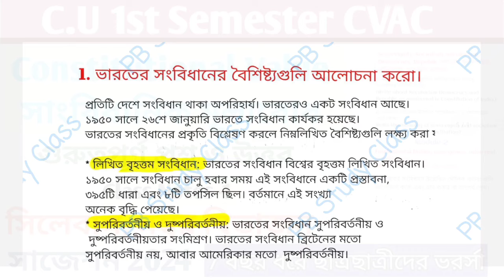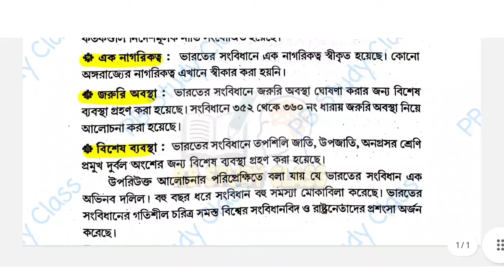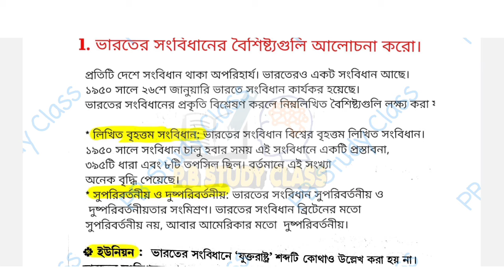CU Constitutional Value Semester 1 Suggestions 2024 | CVAC Seme-1